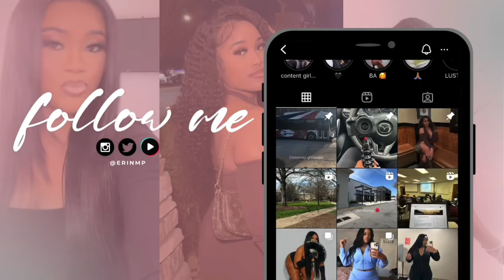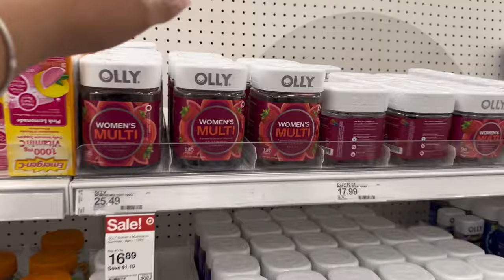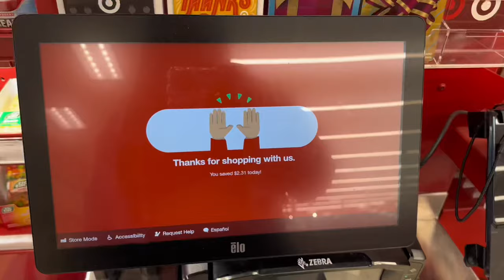VLOG: come HYGIENE SHOPPING with me @ TARGET + HAUL (self care, new pickups & more)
hygiene, hygiene shopping, target vlog, vlog, self care